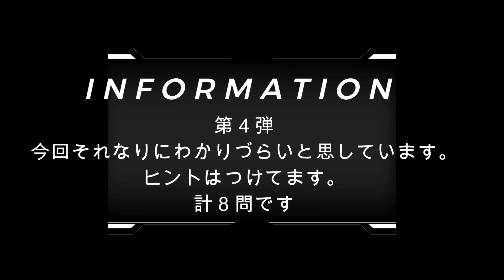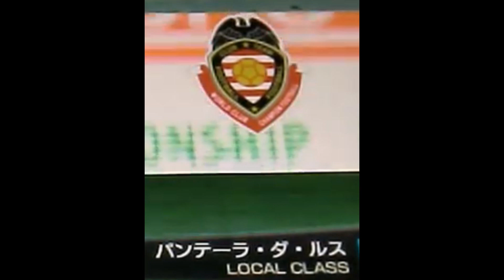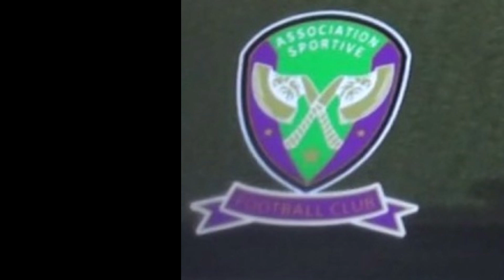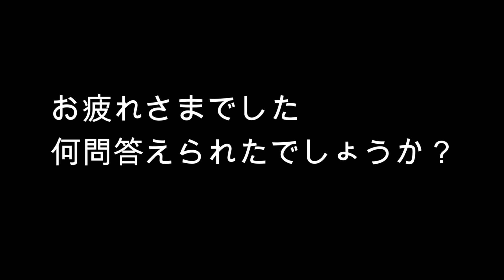【WCCF】チームエムブレムでチーム名当て４【CPUチーム】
続いた。第４弾。今回もヒントを入れてます。
エムブレムが10秒間表示されるのでチーム名を当ててください。
BGMをエムブレムと選手で編集のめんどくささの関係で入れ替えました。
再生が100回すらいかなくなってきたのでエムブレムも次回最終回の予定。

問題有れば即削除の予定。詳しい有識者がいれば教えて下され。
もったいないと思えばフリー楽曲にして残そうかと。

BGM
Get tough!／G・P・S